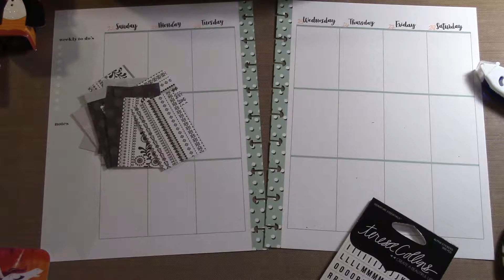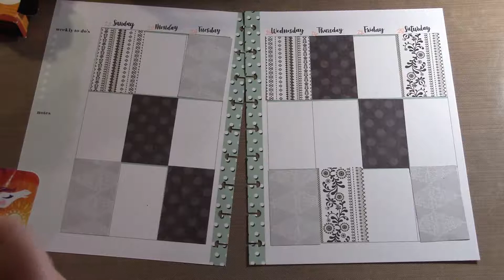Plan With Me/Decorate With Me - Planner Swap - October 2017 Part 2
This is a new mini series that I am doing on a planner layout. I had wonderful time decorating for my sweet friend Shanna. One of the besties!! So grab a cup of coffee or whatever your beverage of choice is and enjoy our chat :)